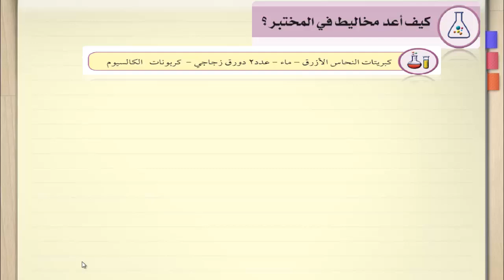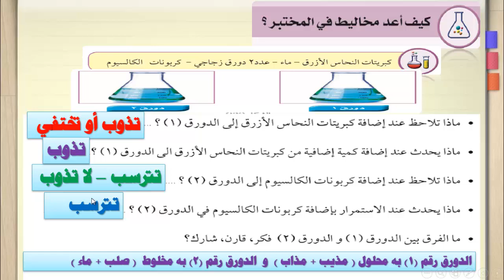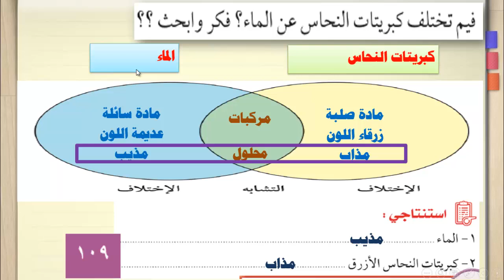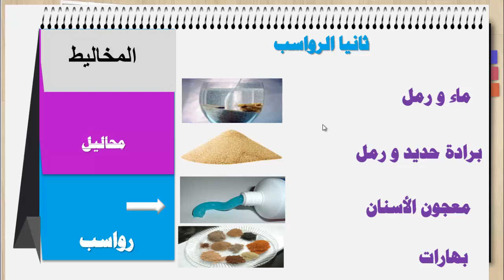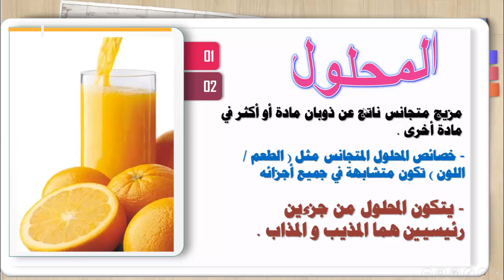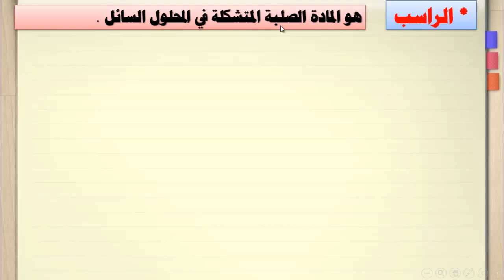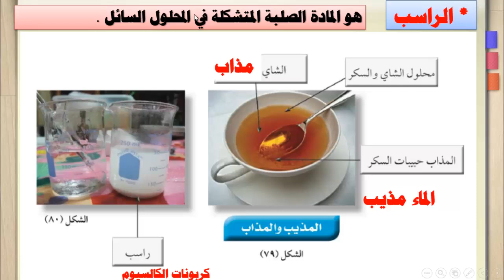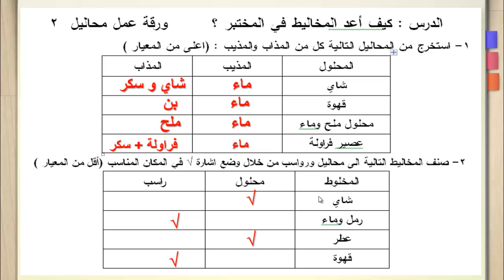الصف السادس - العلوم - الدرس السابع عشرما هو المحلول؟وما هو الراسب؟